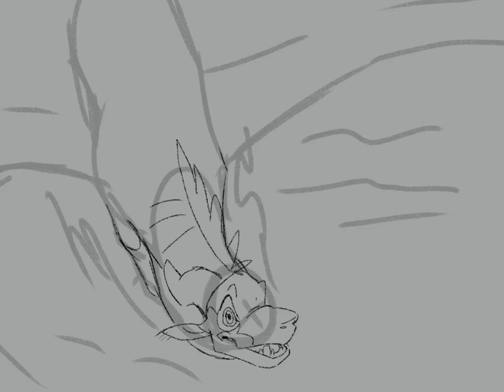10 year anniversary for Wings of Fire speedpaint! (Entry)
Sorry for the beginning as my editing program ain’t the best, but overall I’m glad of how it turned out and hope you all have a wonderful day!